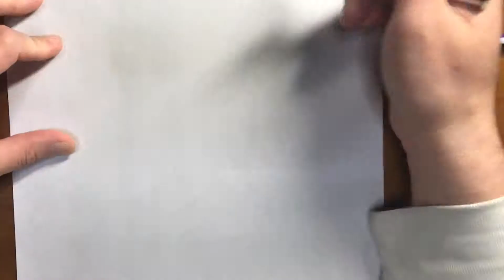賢者の孫 シン＝ウォルフォード 描いてみた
作品名   賢者の孫

著者   吉岡剛 氏

出版社   KADOKAWA